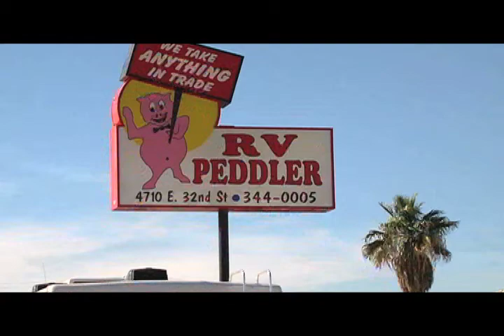RV Peddler 2012 Push It